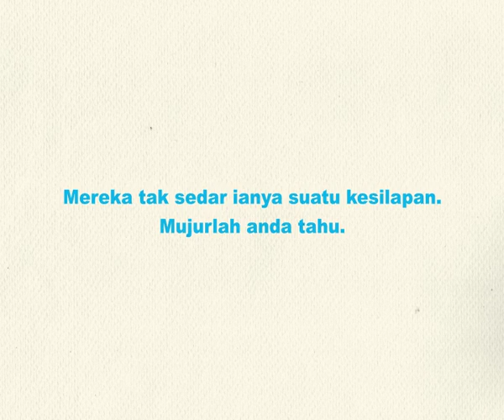UNICEF: Semaikan Sikap Hormat Menghormati - Mimik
Panggilan nama, ejekan, enggan bermain dengan seseorang hanya kerana dia berbeza dari kita adalah antara cara kanak-kanak mendiskriminasikan rakan-rakan mereka, berdasarkan prejudis terhadap jantina, identiti seksual, penampilan dan sikap, taraf kerakyatan, lokasi tempat tinggal, latar belakang keluarga dan sumber pendapatan, kurang upaya dan status HIV.

Diterbitkan oleh UNICEF dan Story Me Studios untuk Hari Kanak-Kanak Antarabangsa 2011, Khidmat Pesanan Masyarakat "Semaikan Sikap Hormat Menghormati" merayu kepada umum, terutama ibubapa, pengasuh dan orang dewasa agar membentuk kanak-kanak kearah sikap yang lebih positif dalam mencegah diskriminasi dan buli. Bersatu, dan kita mampu membentuk kehidupan yang lebih sejahtera untuk semua kanak-kanak.